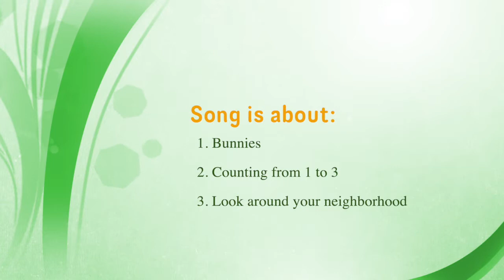Song Bunnies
See the little bunnies sleeping 'til it's nearly noon ... Sing and hop with us!